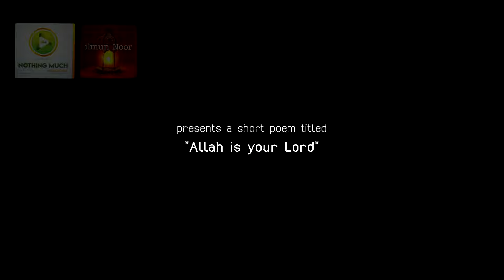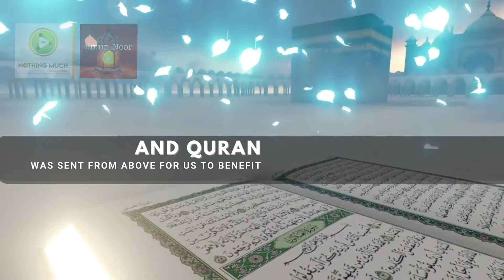Allah is your Lord | A beautiful poem by Tuba | Nothing Much Productions | ilmun Noor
For More Islamic Content
STAY IN TOUCH
WITH NothingMuch